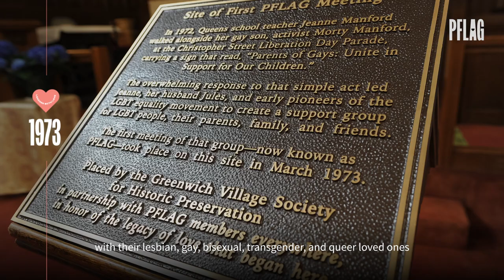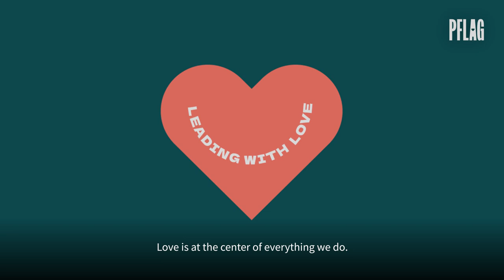PFLAG: Celebrating 50 years of LeadingWithLove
Today’s the day! For half a century, @pflag has been LeadingWithLove 💕

It all started with one mother's letter to the editor and a march with her gay son in 1972. Since then, PFLAG has grown into a global movement of millions, creating a more just and affirming world for LGBTQ+ people and those who love them.

Let’s continue to work towards an equitable, inclusive world where every LGBTQ+ person is safe, celebrated, empowered, and loved—for the next 50 years and beyond!

to learn more about our journey.